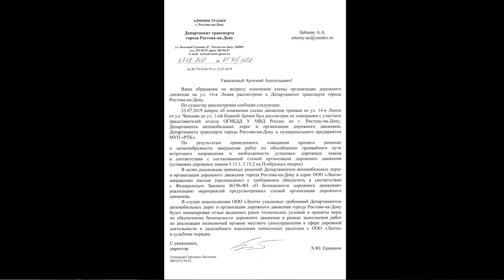Незаконный трамвай разорил «Ленту» на новые опоры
Распространяйте ролик, сделайте репост. Городская администрация и магазин «Лента» не хотят возвращать нормальное движение трамваев и придумывают новые средства организации движения.

Магазин Лента раскошелился и оплатил установку П-образных опор для дорожных знаков, чтобы трамваи продолжали ездить по встречке. Левостороннее движение транспортных средств грубо нарушает ПДД и закон об организации дорожного движения, пункт "На дорогах установлено правостороннее движение транспортных средств."

В ролике показаны изменения в 2019 году. Считаю, что нарушения не были устранены. Никакими знаками это исправить нельзя, и необходимо вернуть рельсы прямо, чтобы трамваи ходили, как раньше в 2016 году. Сейчас трамваи ходят по «встречке».

Я давно получил ответ администрации, что они потребовали у «Ленты» поставить П-образные опоры. Но хотел лично посмотреть, что это такое. Странно, что в ответе упоминается ГИБДД, не ужели их тоже такое устраивает?

К слову, на 14-ой линии в районе Шолохова нет пандусов, нет трамвайных платформ, и о покупателях-пешеходах не думают.